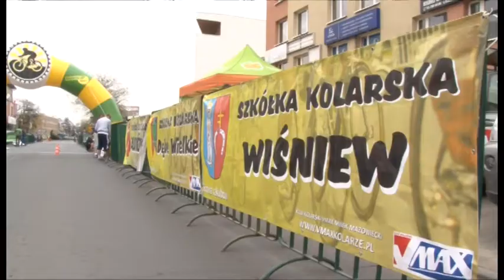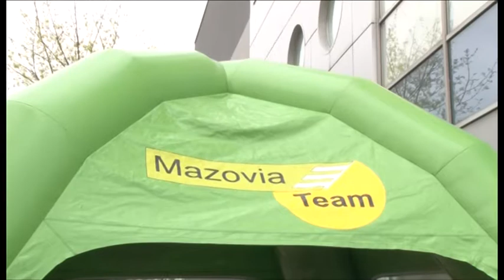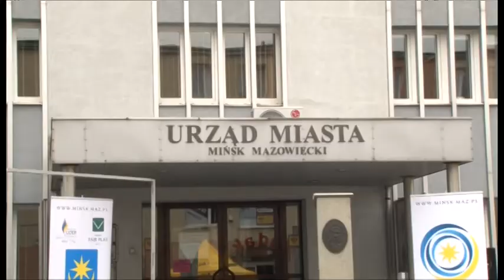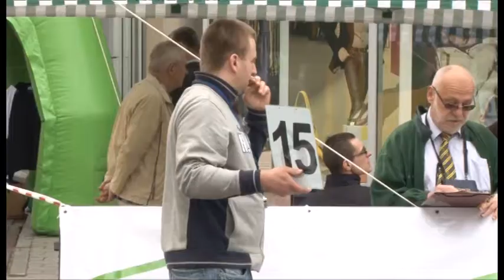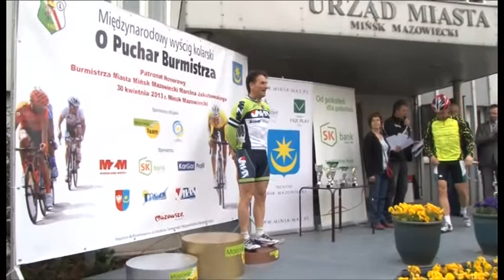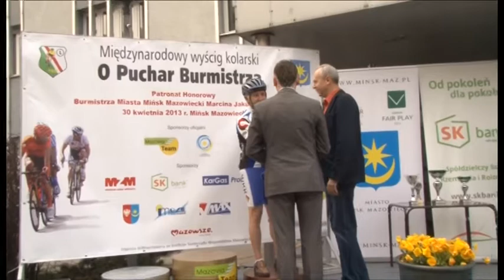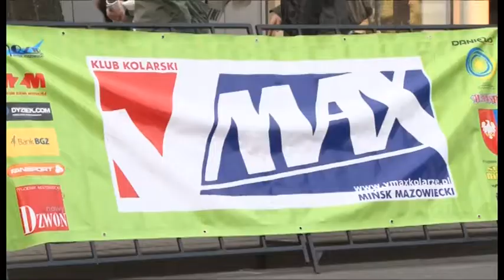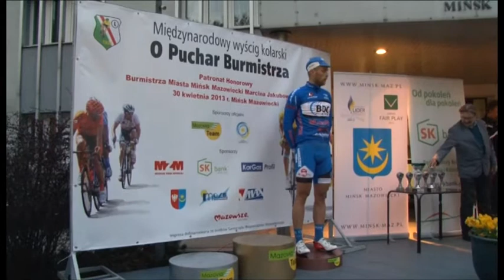Puchar burmistrza Mińska Maz 30 04 2013r